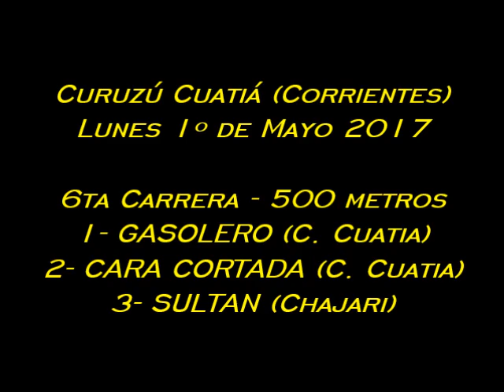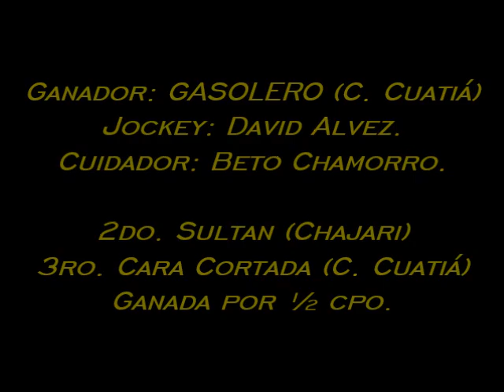GASOLERO - Curuzú Cuatiá (Ctes.) - 01.05.2017